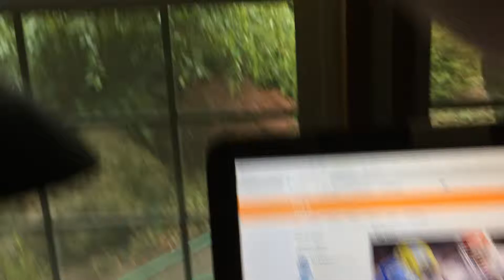Bobcat visiting.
Bobcat out the window.